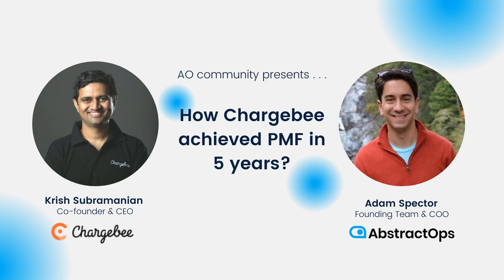Krish Subramanian of Chargebee: Achieving Product Market Fit | AO Community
Join Krish Subramanian, Founder of Chargebee — a subscription billing and revenue management platform for founders, chat with Adam Spector, COO of AbstractOps, about how he, with his team achieved product-market fit in a span of just 5 years.

About AO Community
We are a community that enables founders to connect and exchange notes on solving operations-related problems efficiently and accurately.

Are you a startup founder? Join us today and get access to slack channels, live Q&A sessions, and fireside chats with successful founders, investors, and ops experts.